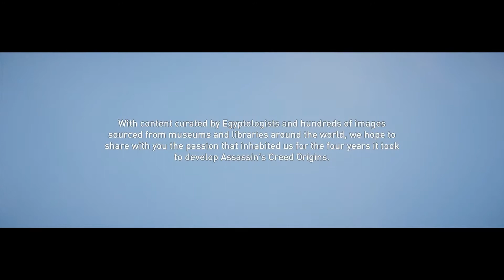Assassin's Creed: Origins Discovery Tour - Alexandria: Planning of the City Polyb Games Full HD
Polyb Games

Assassin's Creed: Origins Discovery Tour - Alexandria: Planning of the City
Polyb Games Full HD Gameplay Walkthrough No Commentary